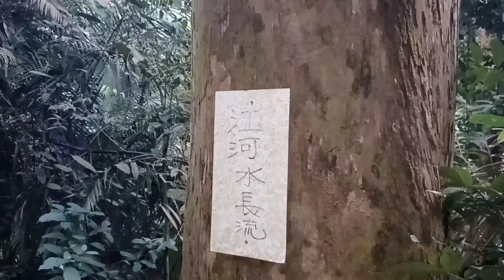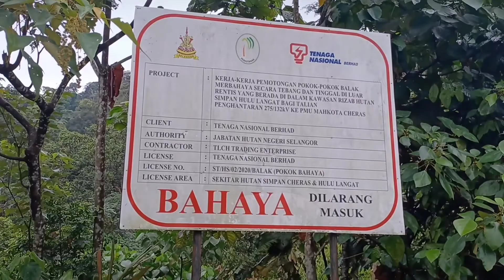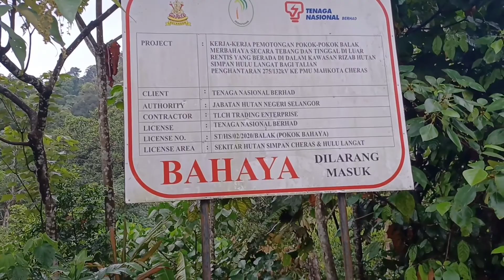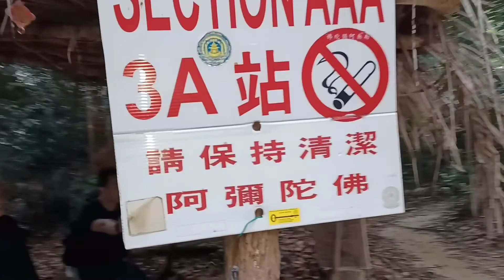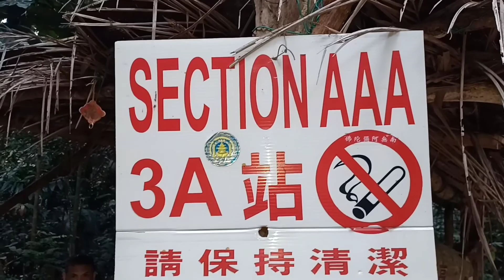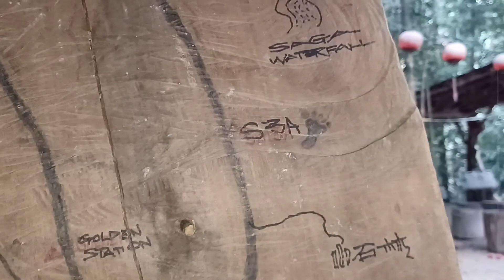Hiking at apek hill Cheras (Part 1).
Ating hanapin ang mga nakatagong waterfalls dito sa Bansang Malaysia. (apek hill cheras) Hiking adventures kasama ang mga tropa.pang tanggal stress at exercise.